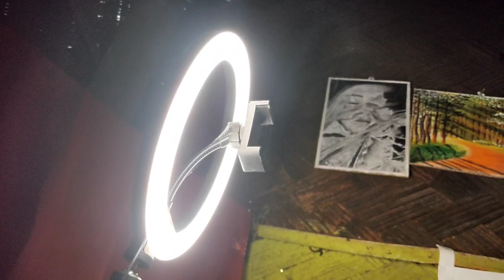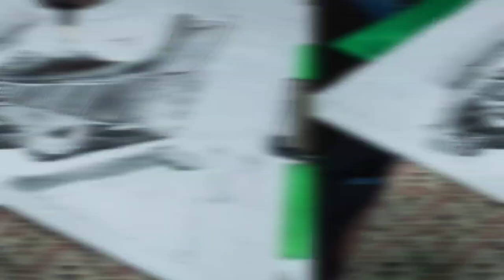drawing a car ( Hudson hornet..PART 1) cuteu artraits..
Hi friends.. in this video I try to draw a car which is  Hudson hornet... this is the part 1 of the video hope you like and enjoy this.. video..